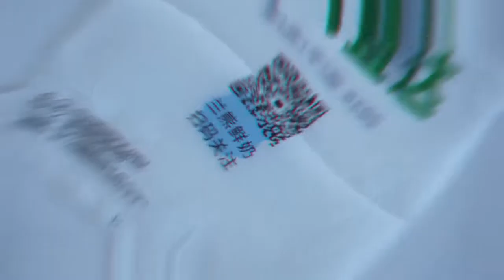Label production,Hologram Sticker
sticker  Label production
Main Products:Logistics Waybill,Sticker,Postage Shipping Labels,Bubble Bags,Hologram Sticker
Logistics Waybill, Sticker, Postage Shipping Labels, Bubble Bags, Hologram Sticker